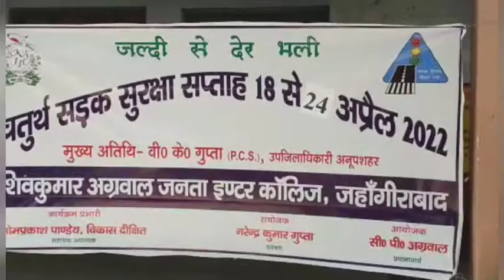शिवकुमार जनता इण्टर कॉलिज में सड़क सुरक्षा सप्ताह के अंतर्गत जागरूकता रैली का आयोजन